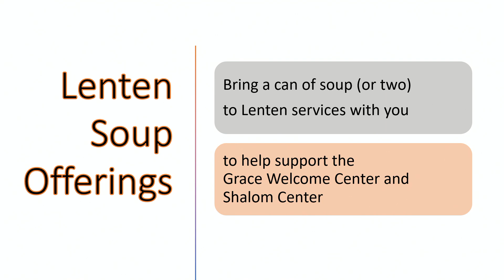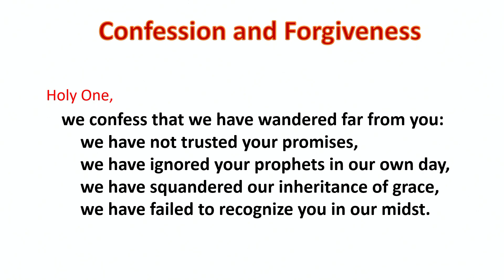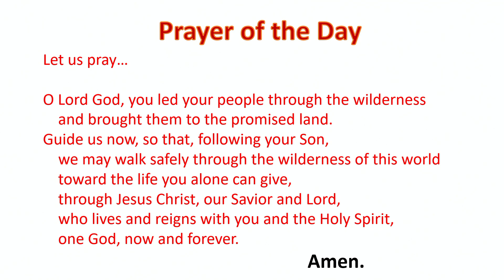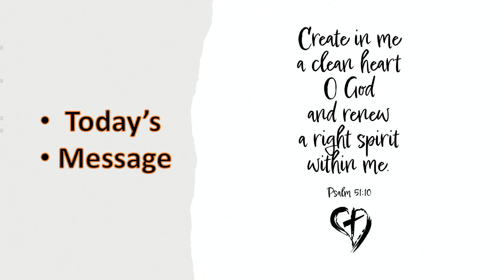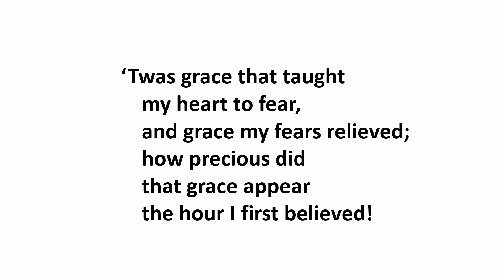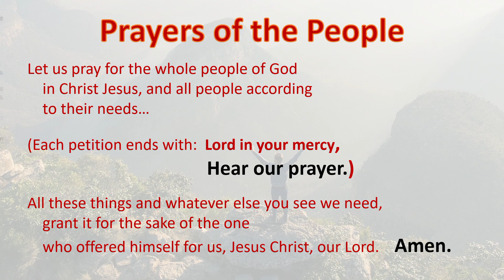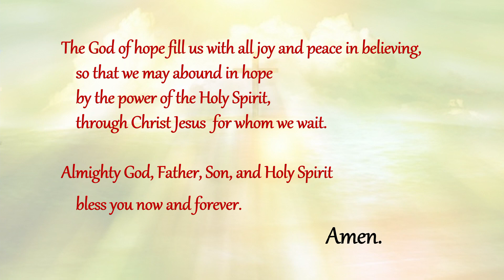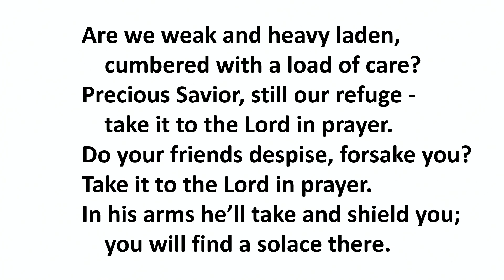St. Paul's Service March 5 and 6, 2022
St Pauls March 5 and 6th service